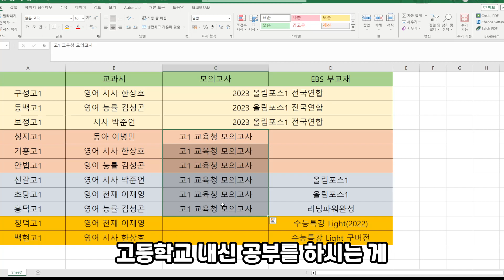기흥구 고등학교(구성고, 동백고, 보정고, 성지고, 기흥고, 안법고, 신갈고, 초당고, 흥덕고, 청덕고, 백현고) 1학년 영어 교과서 및 부교재 그리고 공부방법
기흥지역 고등학교(구성고, 동백고, 보정고, 성지고, 기흥고, 안법고, 신갈고, 초당고, 흥덕고, 청덕고, 백현고) 영어 교재 및 고등영어내신 학습 방법에 관한 내용입니다.